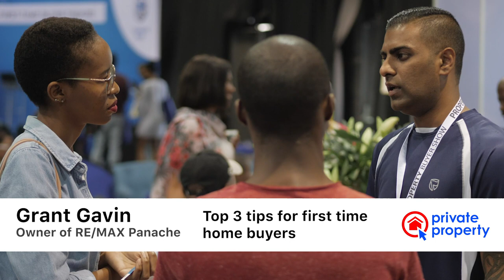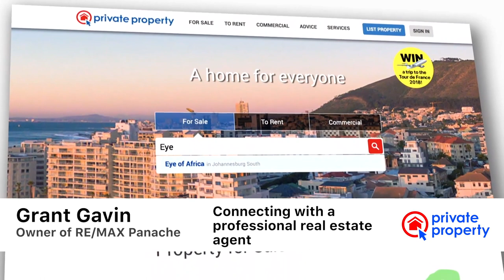3 expert tips for first-time property buyers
Are you in the market to buy your very first home?

Grant Gavin, Owner of Re/max Panache recently shared his top tips for first time home buyers with Private Property at the 2018 Property Buyer Show Expo in Durban..

Take a look at some of the key factors first-time home buyers should be mindful of.

Follow Private Property on,